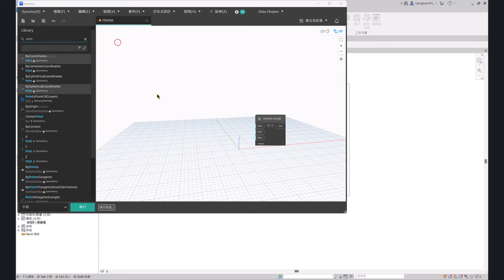Using Python to place view on sheet in Dynamo